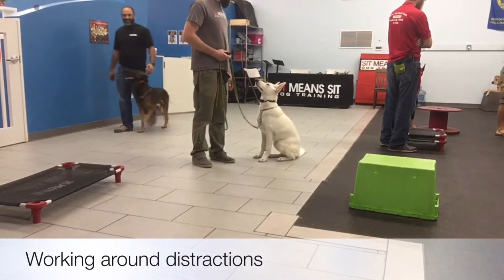White German shepherd puppy learning obedience!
Bailey the 6 month old GSD (German Shepherd Dog) learning and furthering her obedience.

Give your dog the quality of life you have always dreamed of. Schedule your FREE NO OBLIGATION Demonstration and Evaluation Today!! Give us a call today 281.912.DOGS (3647) or visit our Sorry We Don't Train Husbands Wives or Kids!!